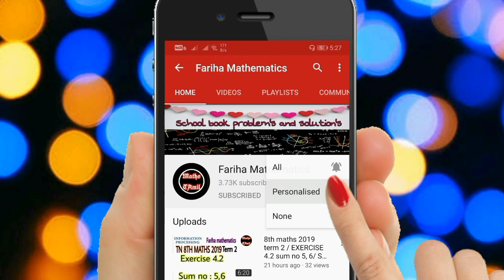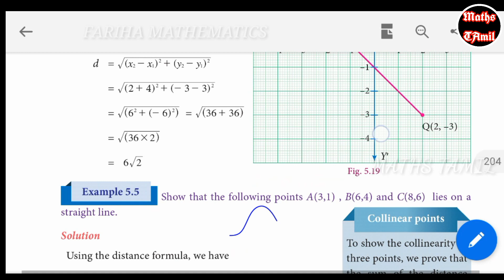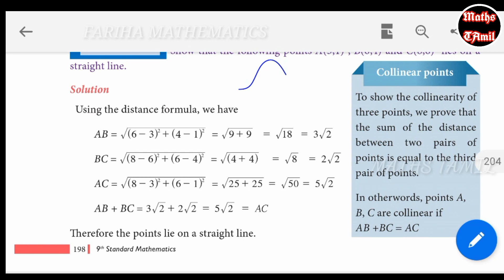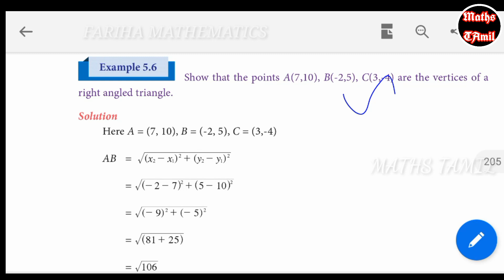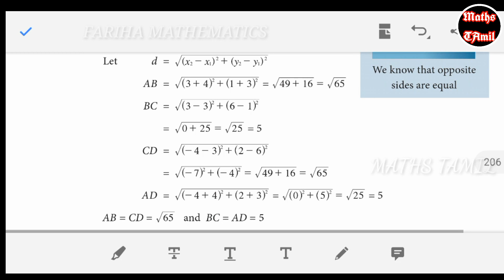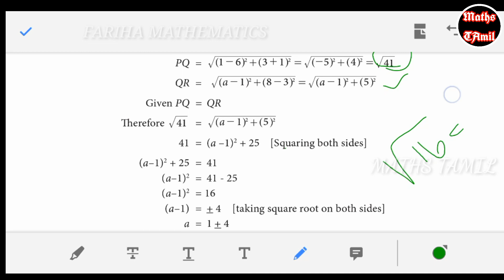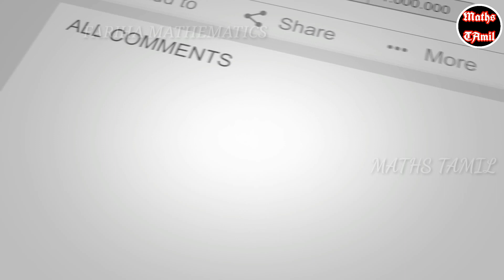9TH MATHS EXAMPLE5.4 ,5.5, 5.6, 5.7, 5.8, 5.9, 5.10, 5.11coordinate geometry/2019/FARIHA MATHEMATICS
9th maths chapter 1 set language

9th maths chapter 3 Algebra

9th maths chapter 4 geometry

9th maths chapter 5 coordinate geometry

9th maths chapter 6 trigonometry

9th maths chapter 7 trigonometry

9th maths chapter 8 statistics

9th maths chapter 9 probability